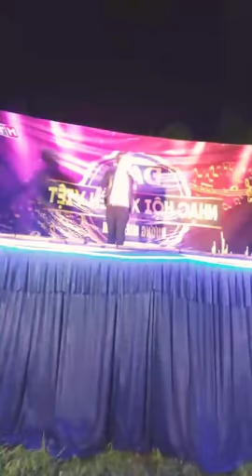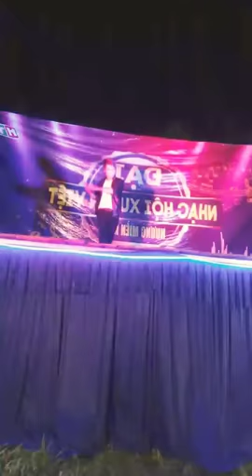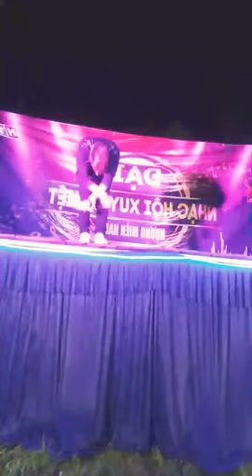Lưu Anh Hùng hát live Hạo Nam Superstar tại huyện Ba Tơ, Quảng Ngãi...!!!